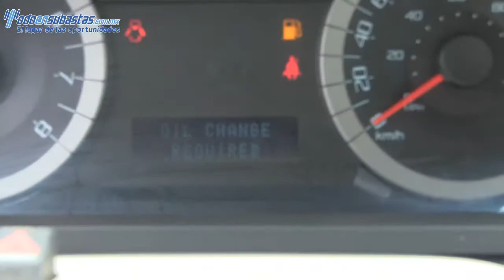Ford / Escape / 2012